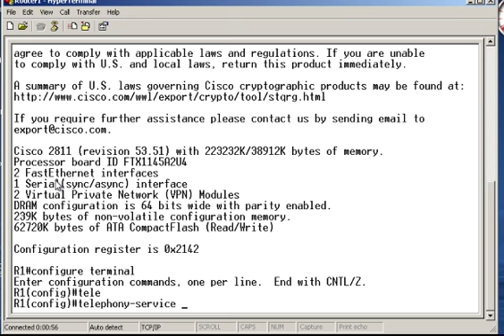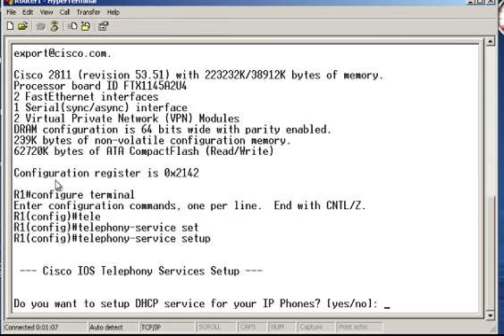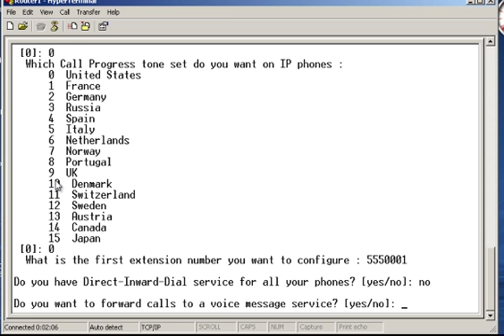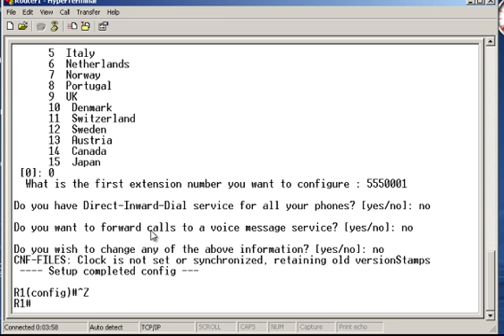CUCM Express con Router 2811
Video demostracion de la activacion del Cisco Unified Call Manager Express en un Router Cisco 2811